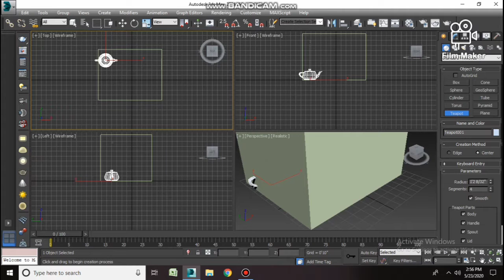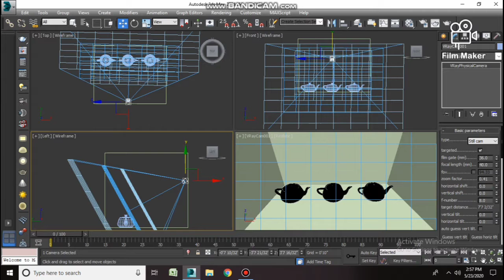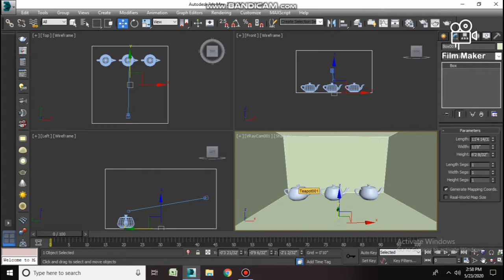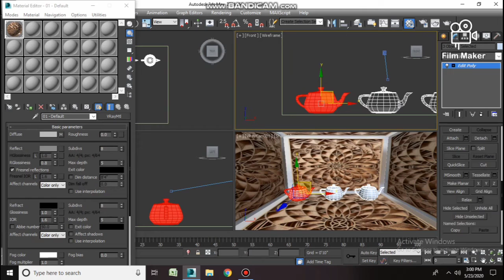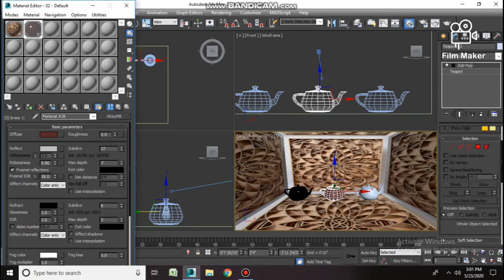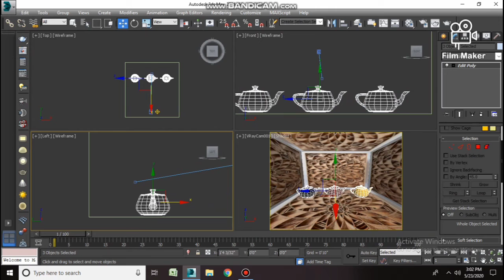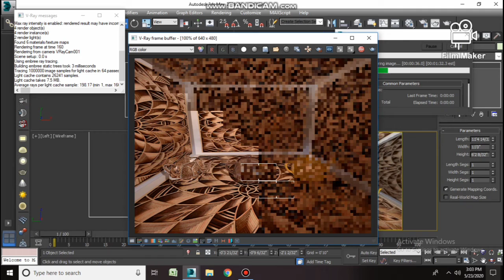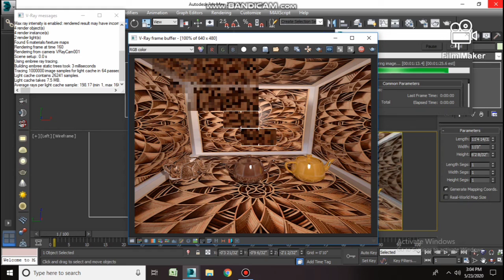Realistic material of mirror , crome, 3d tutorial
How to make realistic material in v Ray step by step details of mirror,crome and  v ray rendering setup. Hope you like my videos.